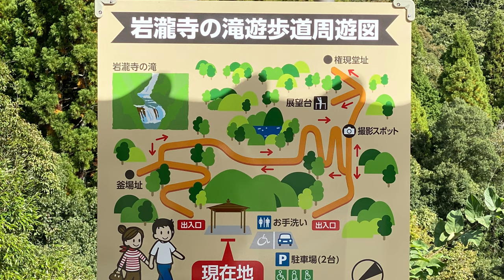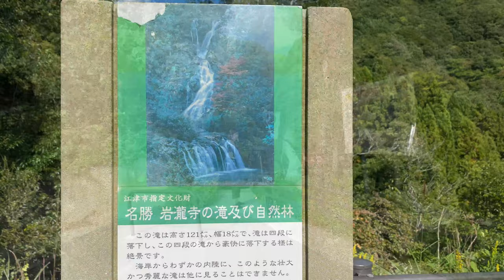滝7.【岩龍寺の滝】がんりゅうじのたき 島根県江津市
岩龍寺の滝
島根県江津市波積
段爆   （４段）
全長　１２１ｍ
落差　　４０ｍ

　駐車場から、いきなり爆流音と共に大迫力の絶景が表れます。

　春は桜🌸、初夏は新緑🟢、秋は紅葉🍁、冬は雪景色❄️、四季折々の美しさが楽しめます。

　周辺の自然林と共に、江津市指定文化財に選定されているそうです。
　全国的にも海岸から近い場所に、これだけの落差のある滝は数えるほどしか無い様です。

【関連動画】